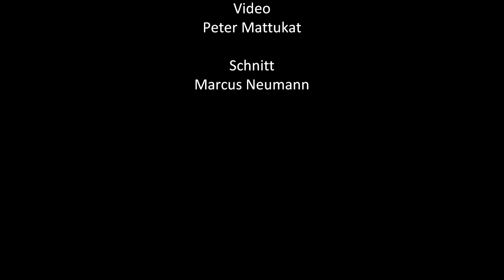Casino Swing live Estrel Hotel Berlin 2018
Marcus Moonlight - Gesang & Gitarre
Jerry Fingers - Gesang & Keyboard
Göksel Seven - Drums & Percussion

Video by Peter Mattukat/ Berlin